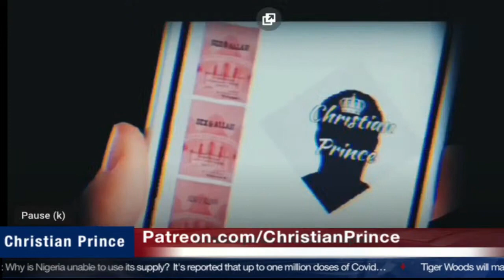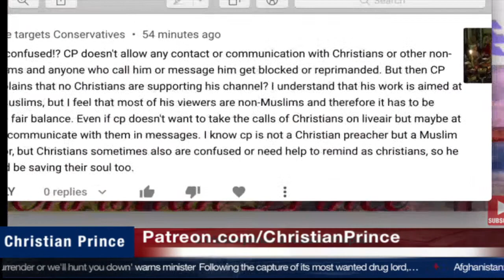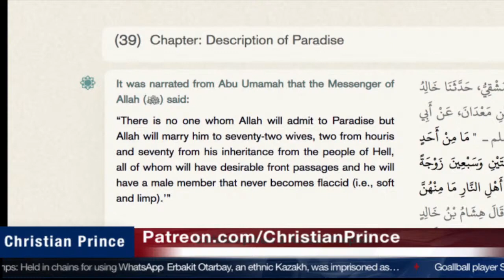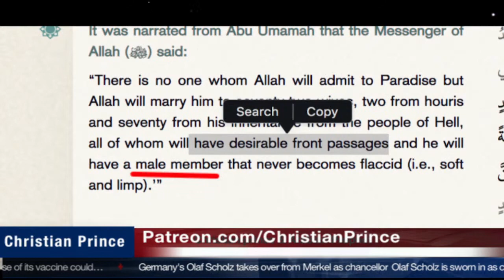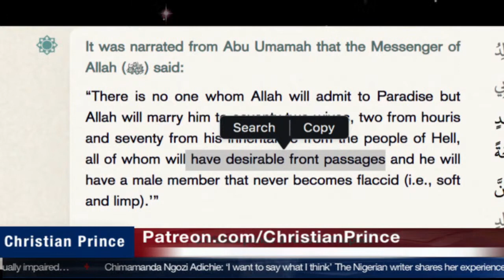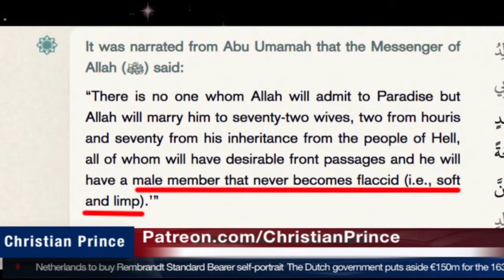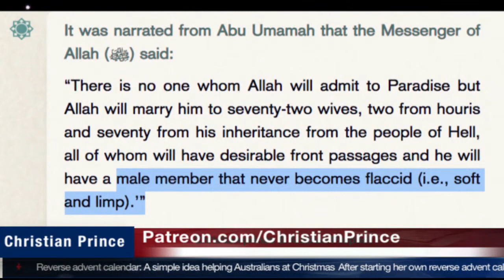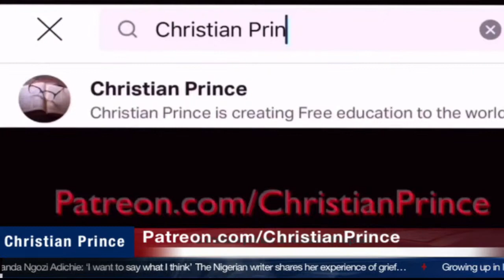Christian Prince Re-Runs: What Allah will import from Hell You wont believe it!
Here CP Answers the question, Does CP trick Muslims into leaving Islam?  He points to the most favored Islamic sources to show the disgusting thing that Allah will do for Muslims in Heaven.  Completely foul.